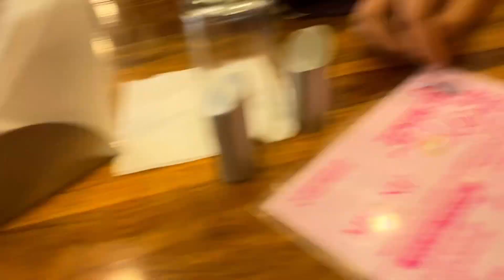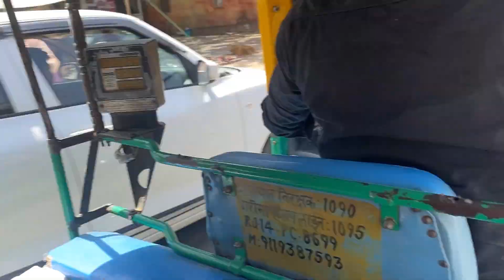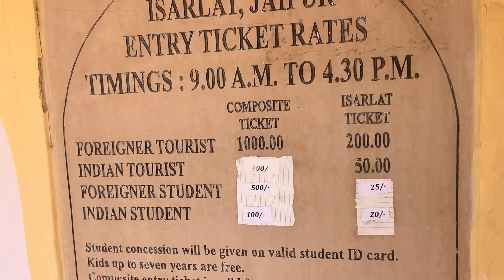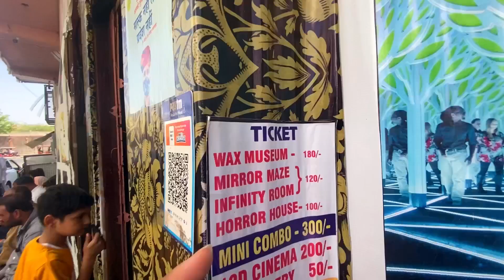JAIPUR CITY TOUR in just Rs.200 😱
Background Music Flute by HirakJyoti Nath.